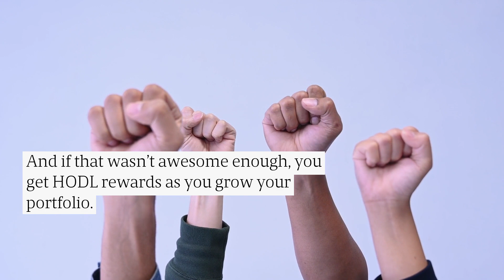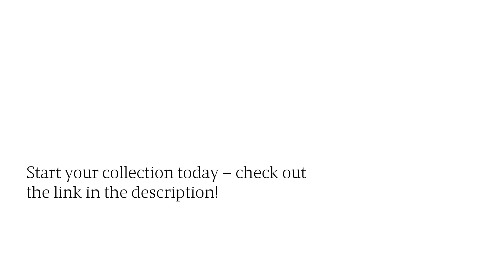Greek Mythology NFT Collection Offers Distinctive Ares, Zeus & Poseidon Designs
Join the Greek Mythology Club today to access a huge range of HODL perks, from future mints through to Airbnb trips and web3 coaching!